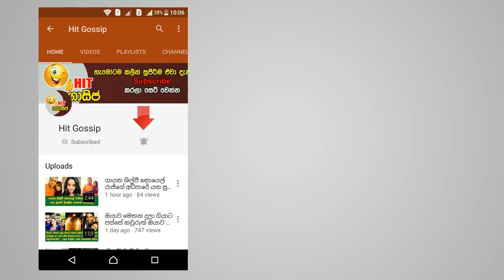කැලෑවක් මැඳ අසරණ වී සිටි මහළු මවට පිහිට වූ පොලිස් නිළධාරියා හා ගම්වාසීන්ගේ මනුසත්කම